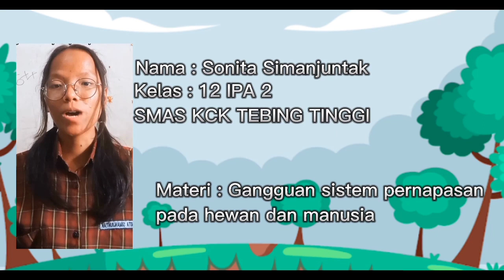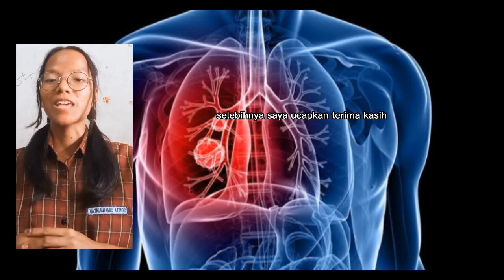Gangguan Sistem Pernapasan pada Hewan dan Manusia- Sonita Simanjuntak KLS 12 IPA-2